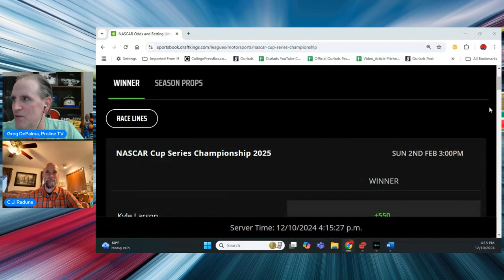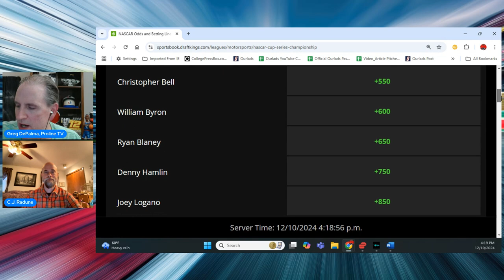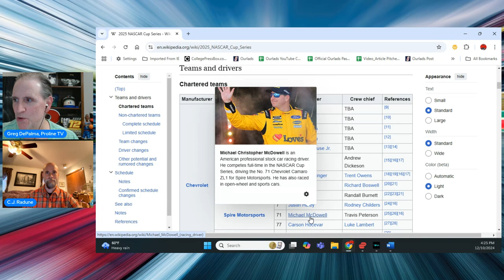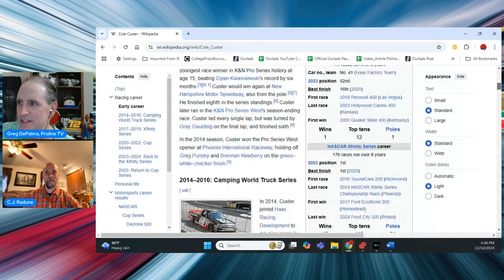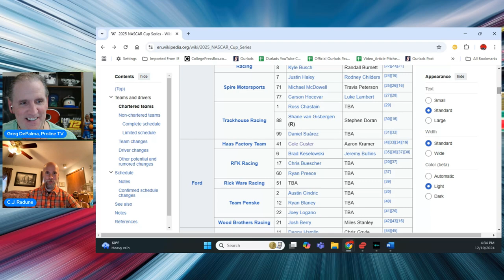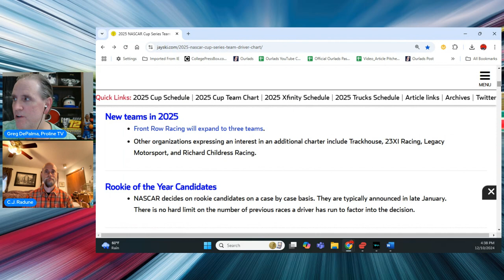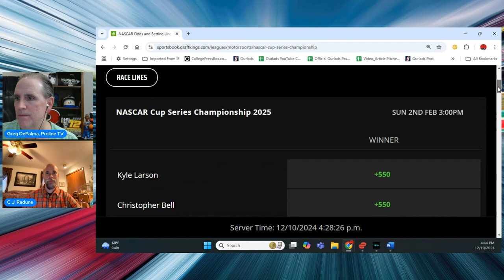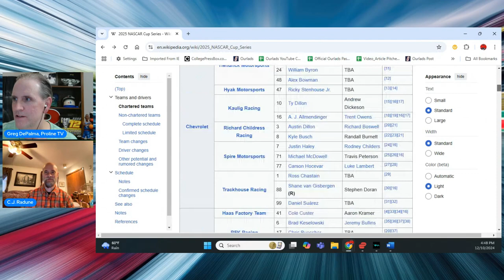NASCAR Cup Series Winter Preview for 2025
CJ Radune and Greg update the latest 2025 NASCAR Cup Series teams including new drivers and crew chiefs.

C.J. Radune has covered motorsports for more than 15 years. He currently covers NASCAR and Formula 1 for RotoWire.com. You can catch his F1 and NASCAR articles on RotoWire.com here…